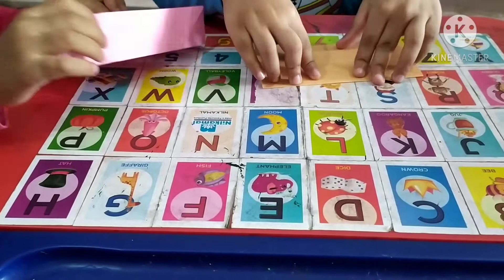Activity 201 : Paper Hut